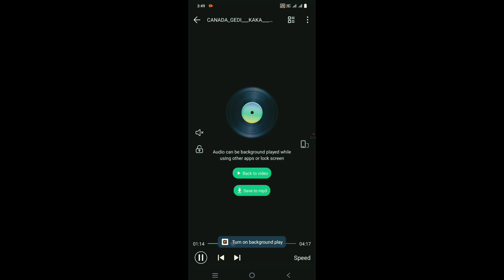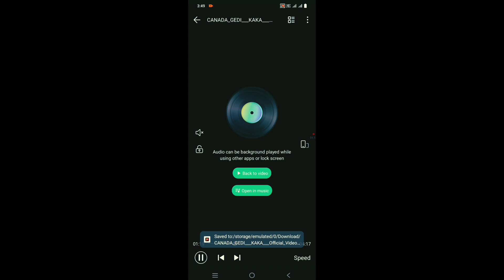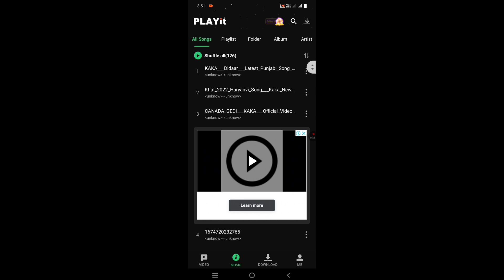How To Convert Video Song To MP3 | kisi bhi video song ko MP3 me convert kare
How To Convert Video Song To MP3

इस वीडियो में बताया गया है की कैसे आप वीडियो सॉन्ग को एमपी 3 में कनवर्ट कर सकते है वो भी एक सेकंड में